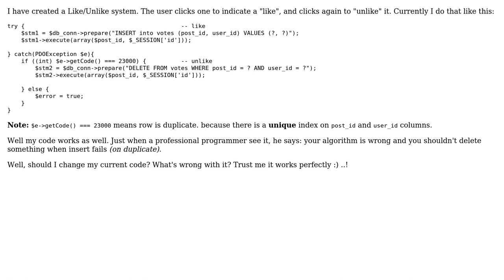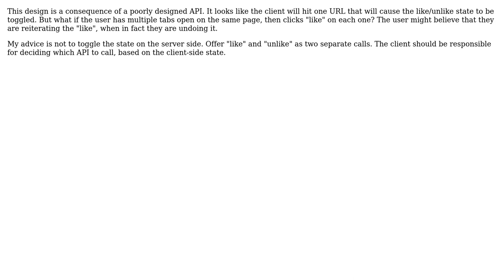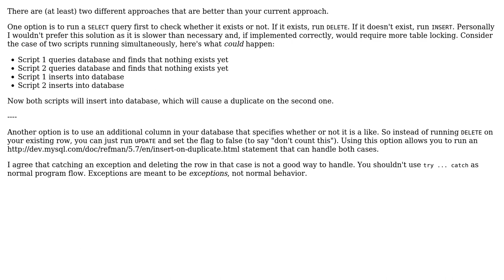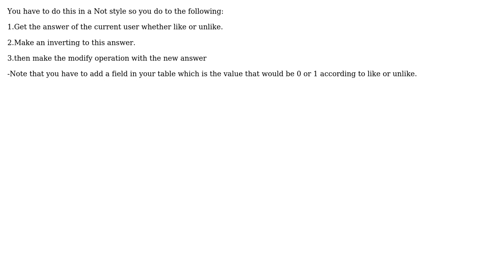A like/unlike system using MySQL and PDO (5 Solutions!!)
A like/unlike system using MySQL and PDO

With thanks & praise to God, and with thanks to the many people who have made this project possible! | Content (except music & images) licensed under CC BY-SA | Music | Images & others | With thanks to user stack user Simon Forsberg user Jeff Puckett user cb0 user 200_success and the Stack Exchange Network Trademarks are property of their respective owners. You are responsible for your own actions.